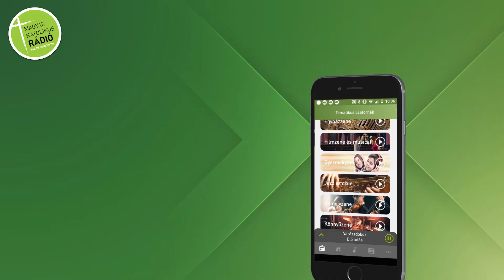Scherer Péter a Katolikus Rádió új mobilalkalmazásáról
Töltse le Ön is ingyenes mobilalkalmazásunkat! IOS- és Android- változatban is!